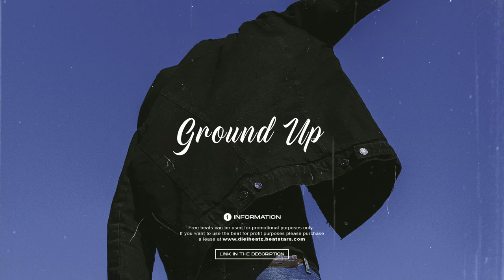[FREE] "Ground Up" - J Hus x Mostack Type Beat | UK Afro Swing x Afrobeat Instrumental 2023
🔊 [FREE] "Ground Up" - J Hus x Mostack x Pa Salieu Type Beat 2023 | UK Afro Swing x Afrobeat Instrumental 2023

*FREE FOR NON PROFIT USE ONLY & CREDIT ME IN THE TITLE [PROD. DIEI BEATZ]*

_TAGS__

Afrobeat Instrumental
[Free]
dancehall
Afrobeat
Wizkid
Type Beat